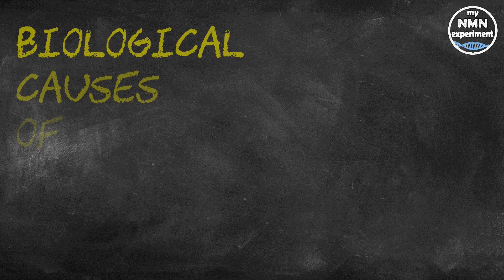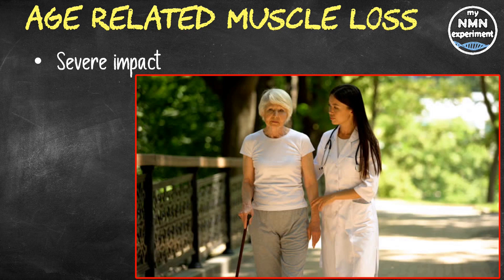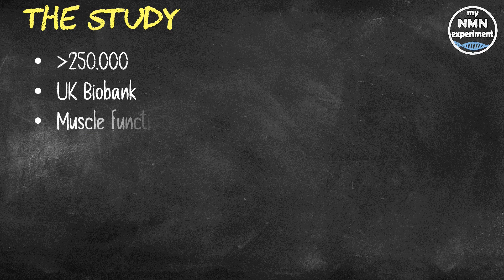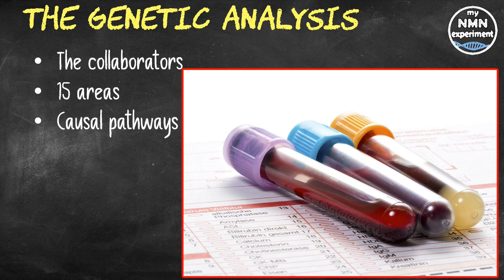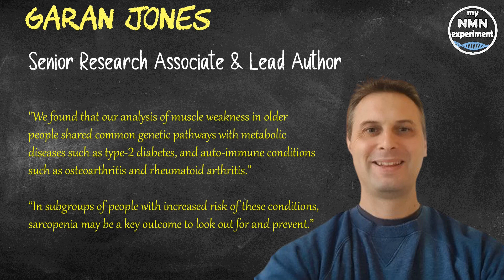New Research Identifies BIOLOGICAL CAUSES of MUSCLE WEAKNESS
A new study out of the University of Exeter has revealed that there are biological mechanisms that contribute to making people more susceptible to muscle weakness in later life.

A new largescale genetic analysis, led by researchers at the University of Exeter, has found that biological mechanisms contribute to making people more susceptible to muscle weakness in later life, finding that diseases such as osteoarthritis and diabetes may play a large role in susceptibility.
As we get older, we lose muscle and consequently muscle strength, and in some people this severe weakness impacts their ability to live everyday lives, the condition is called sarcopenia. Around 10 per cent of people over 50 experience sarcopenia and in America there is a death, from a fall, every 19 minutes as a result of this condition. There are many causes thought to impact the likelihood of developing this age-related muscle weakness, which is linked to higher death rates in those who are over fifty.
In a genetic analysis of over 250,000 people aged over 60 from the UK Biobank study and 21 other cohorts, an international team led by researchers at the University of Exeter looked specifically at handgrip strength. UK Biobank is a large long-term biobank study in the United Kingdom which is investigating the respective contributions of genetic predisposition and environmental exposure to the development of disease. The UK Bio Bank Study began in 2006. They used thresholds of loss of muscle function derived from international definitions of sarcopenia. Which relates to muscle mass, muscle strength and/or physical function.
The team, including collaborators from the USA and the Netherlands, then conducted a genetic analysis. They found that specific biological mechanisms push some people towards sarcopenia, whilst protecting others. The study, published in Nature Communications identified 15 areas of the genome, associated with muscle weakness, including 12 loci not implicated in previous analyses of continuous measures of grip strength. Biomarkers in the blood, including red blood cells and inflammation, may also share causal pathways with sarcopenia. Together these results highlight specific areas for intervention, or for identifying those at most risk.
Senior Research Associate, and Lead Author Garan Jones said: "We found that our analysis of muscle weakness in older people shared common genetic pathways with metabolic diseases such as type-2 diabetes, and auto-immune conditions such as osteoarthritis and rheumatoid arthritis. In subgroups of people with increased risk of these conditions, sarcopenia may be a key outcome to look out for and prevent.”

He also said "We hope that by understanding the genetic contributions to muscle weakness with age, we will be able to highlight possible therapeutic interventions earlier in life, which would lead to a happier and healthier old age."